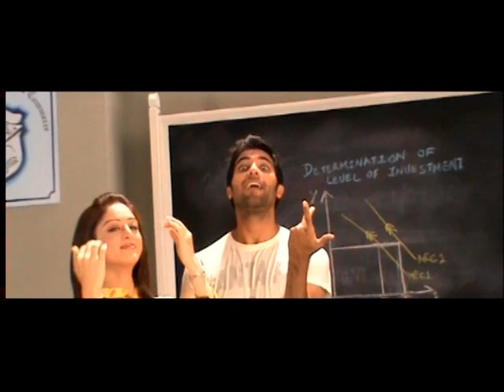Full Song - Ramji 24x7 - Isi Life Mein - Akshay Oberoi & Sandeepa Dhar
Watch the Hip-Hop number Ramji 24x7 from Rajshri Productions' upcoming movie Isi Life Mein starring Akshay Oberoi, Sandeepa Dhar, Salman Khan & Mohnish Behl, directed by Vidhi Kasliwal, Music by Meet Brothers & Anjjan. Isi Life Mein also stars Prachi Shah, Aditya Raj Kapoor, Shagufta Ali, Moin Khan, Neha Kakkar, Veebha Anand, Akash Bathija, Rahul Kalra, Deepak Ramola, Ayush Mehra, Samaira Rao, Suyesha, Tasha Kapoor & Mansee Desshmukh. for more trailers and exclusive videos of Isi Life Mein.